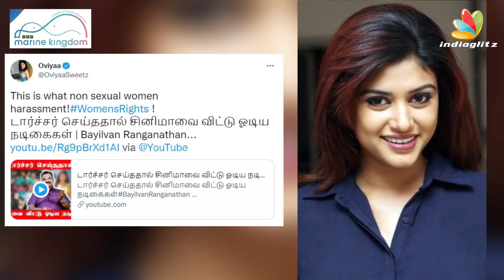🔴Live: கொந்தளித்த Oviya ஆபாசமாக பேசிய Bayilvan Ranganathan